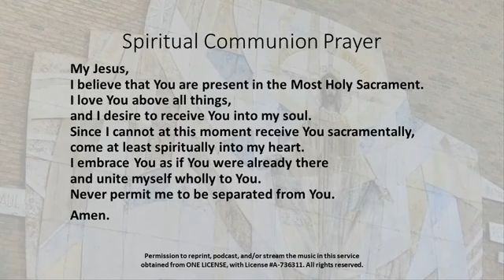School Mass Wednesday November 4th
Church of Our Saviour Jacksonville, Illinois
School Mass Wednesday November 4, 2020